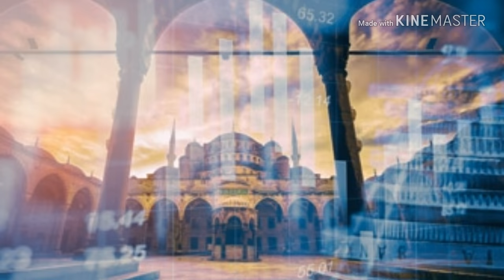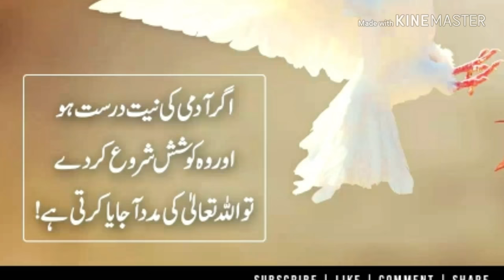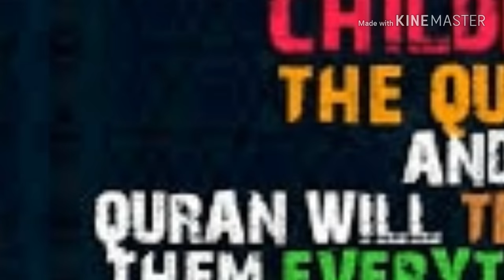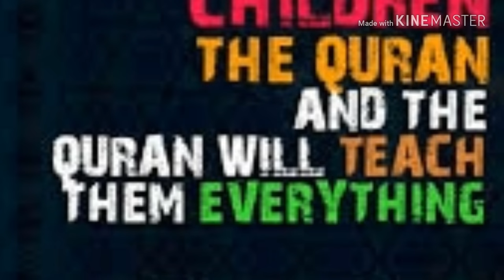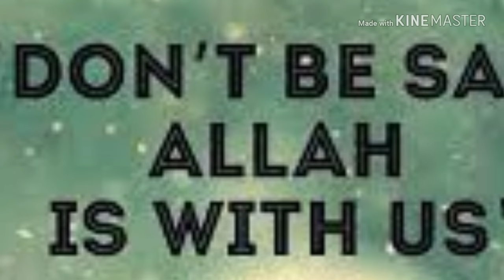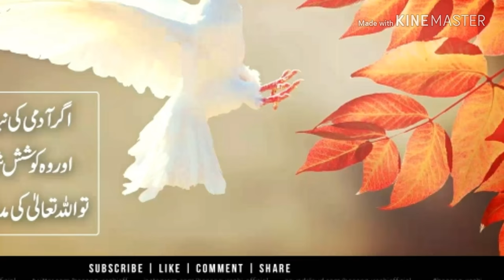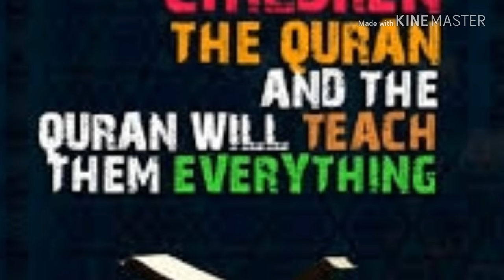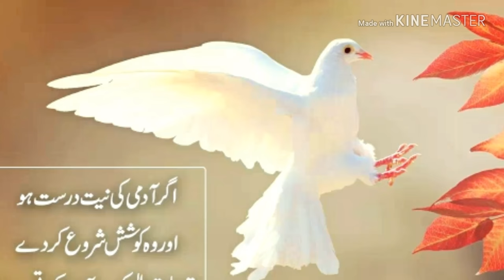san hijri aour islami calendar ki khusoosiyaat